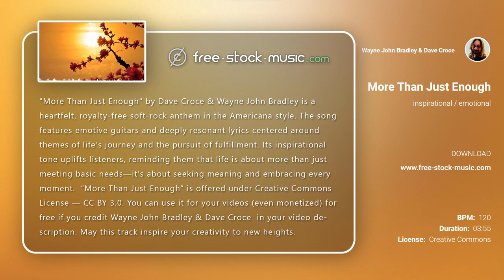Review | More Than Just Enough by Wayne John Bradley & Dave Croce [ Inspiring / Emotional ]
You are free to use “More Than Just Enough” music track (even for commercial purposes), but you must include the following in your video description (copy & paste):